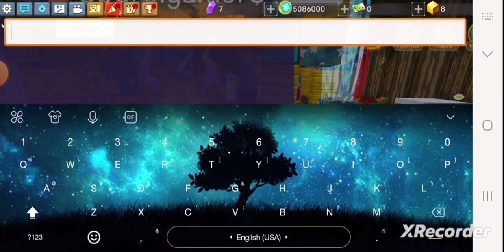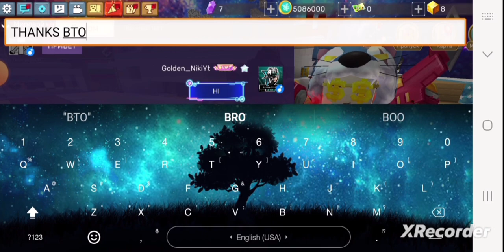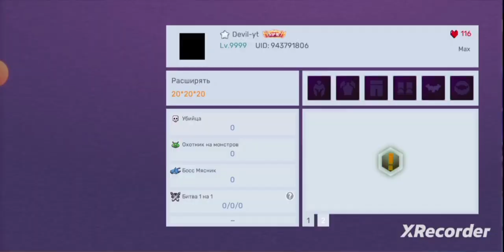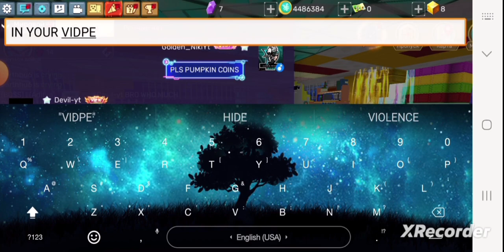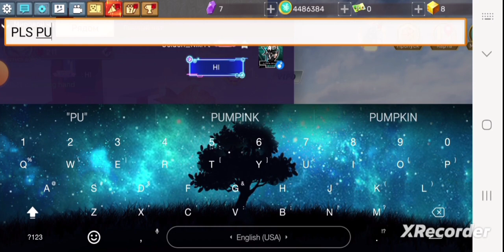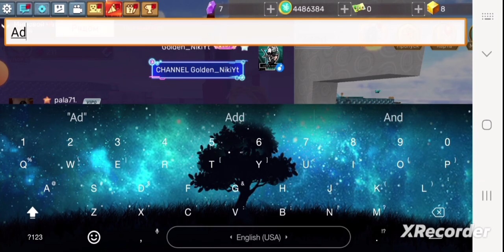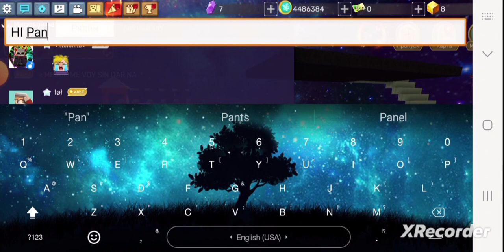Blockman go-Free Pumpink Coins! 👍